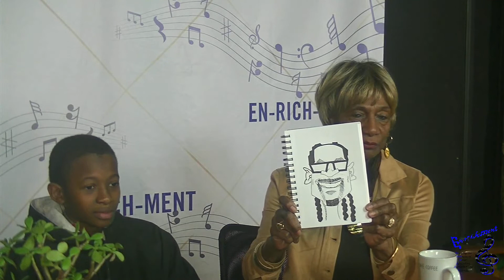Episode 4 - En-Rich-Ment Impact = Ms Betty & Sketch Artist De'jhone Barnes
En-rich-ment boasts many programs and activities for kids who want to discover their gifts and talents. Meet Mr. Barnes - a young sketch artist who has been involved in En-rich-ment's programs for years.
Established in 2012, EN-RICH-MENT is a nonprofit after-school program that provides a FREE fine arts education to underserved urban youth, ages 5-18, throughout the Canton, Ohio area. Programs offered include classes in piano, strings, brass, percussion, drumline, theater, dance, choir, gardening, cooking, art, graphic design, and media, as well as annual special events, such as Canton Idol and the African American Arts Festival. Students also learn about leadership, healthy lifestyles, anti-bullying, and other topics from guest speakers who donate their time to the program. During the summer (June-July), a free, seven-week fine arts camp is offered. Yearly, EN-RICH-MENT touches the lives of over 100 youth.